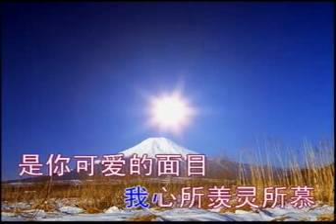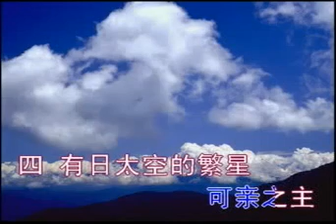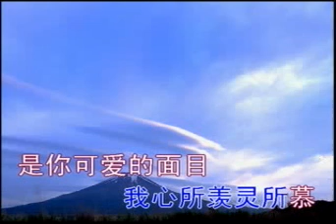# 选本诗歌 341夕阳西沉大地静 ⭐ 基督教诗歌 （经典古典诗歌） 选本 ✝️基督教资料下载见下方链接⬇️ | 赞美诗